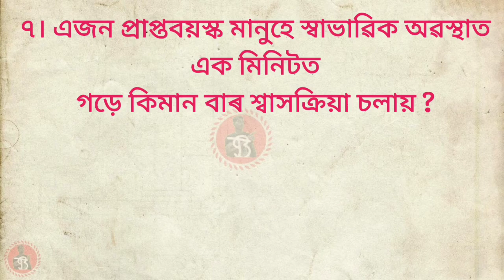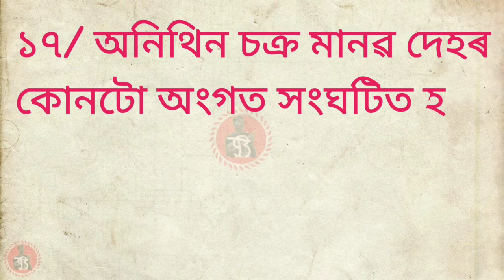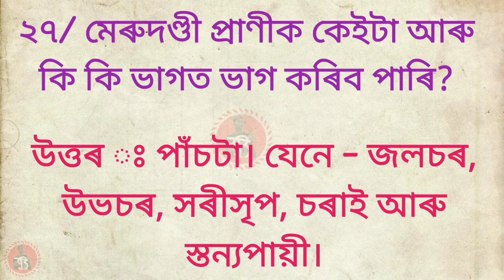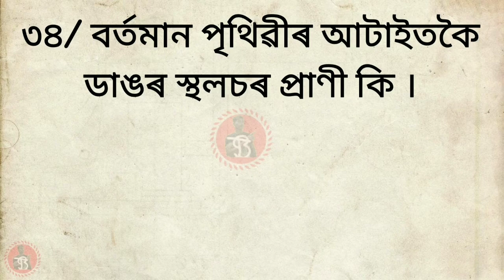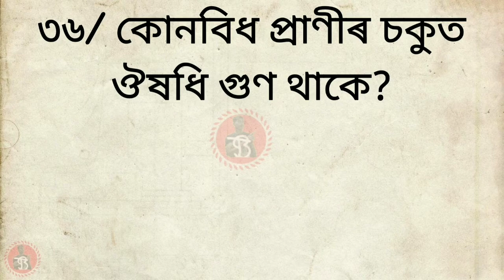জীৱ বিজ্ঞান কুইজ/ General knowledge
Hi
About this video:
      only for General knowledge and education

⚠️Notice : all Information are taken from various sources on Internet. Some images/videos shown in the video
I declare that all slideshow belongs to me. Photos al are taken from Google Image search and using the advanced image search options. We do not mean to victimize anybody emotionally.

Your search 🔎
🔘 Facbook memes 🔘 Funny memes 🔘 Comedy memes 🔘 Assamese sort Comedy videos 🔘 Assamese sort Funny video 🔘 Assamese video 🔘 Bipin Tamuli Funny memes 🔘 Tamuli da 🔘 Assamese comedy story 🔘 অসমীয়া বেয়া সাথৰ 🔘 Animation video puzzle 🔘 Certon video puzzle